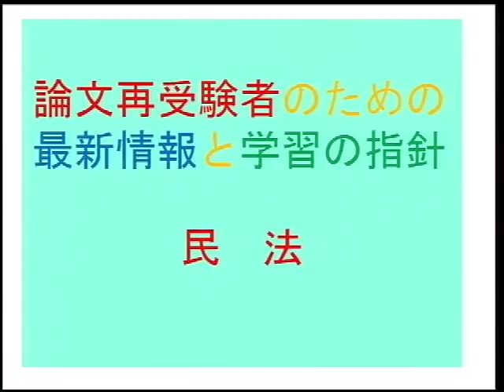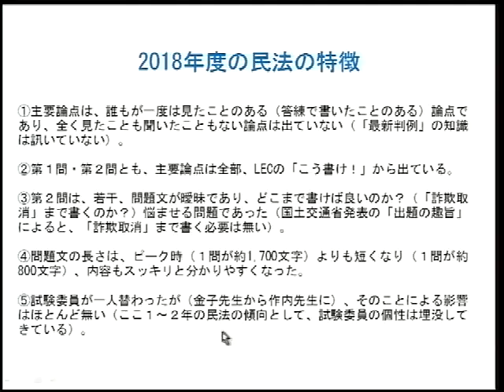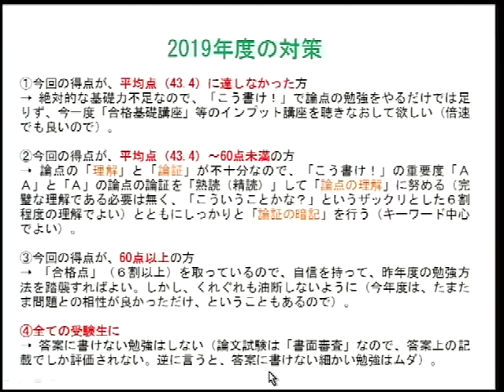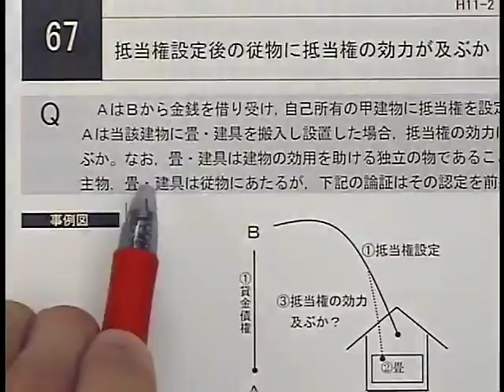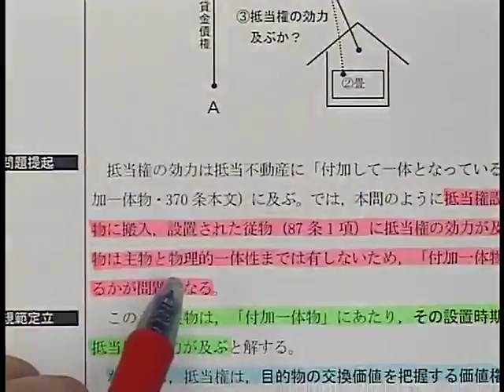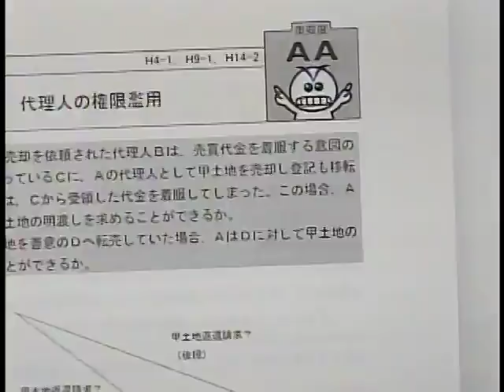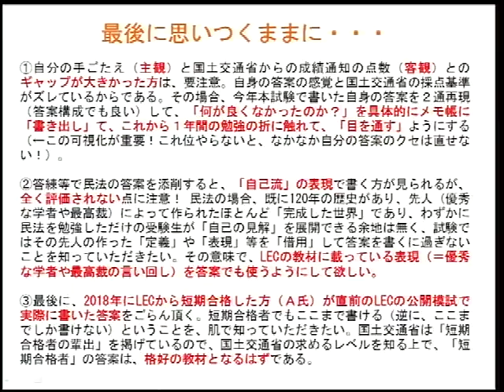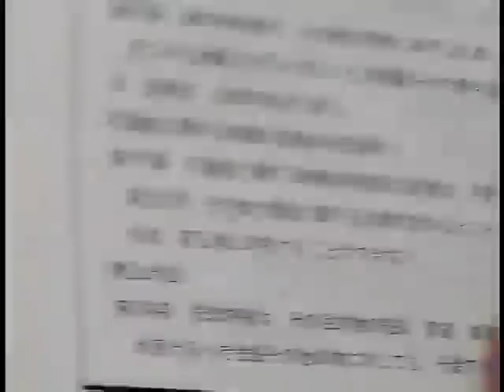【LEC不動産鑑定士】論文再受験者のための最新情報と学習の指針(民法)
2018/11/3(土)水道橋本校にて実施、教養科目を中心とした論文学習経験者向けガイダンス、豊岡講師(民法)がスタジオ収録したものです。
今年の本試験・合格発表をふまえて、来年の本試験に向けた戦略的な学習の指針をお話しします。